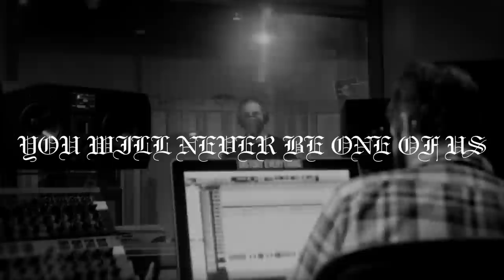NAILS - You Will Never Be One Of Us (EPISODE 2: MAKING OF ALBUM)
Part 2: Official Interview - NAILS discuss the making of their third full-length album, You Will Never Be One of Us.

Southern California-based four man hatecrew, NAILS, will release their third full-length album entitled, You Will Never Be One Of Us, on June 17, 2016 via Nuclear Blast Entertainment.

Head misanthrope Todd Jones comments on their rabidly anticipated full-length vitriol:

"In fear of sounding redundant of how 97% of these pre-album release descriptions always come off, I won't try to describe how our new album You Will Never Be One Of Us sounds. What I will tell you is that the same care and the same attention went into this album as our previous albums Unsilent Death and Abandon All Life, and our new album sounds as inspired as either of those two full length recordings.

"Our new record has some new twists and turns that are built off the foundation we laid with our previous albums, as well as a lot of familiarity that you've come to expect from NAILS. You Will Never Be One Of Us is for us, for our fans, and for anybody else who feels disgusted and fed-up with social-climbing impostors, trying to leech off of anything they've ever dedicated themselves to. I can say with 110% certainty: We will not let you down."

"'You Will Never Be One Of Us' is the title track and also the opening track from our new album. I can't deal with trying to write some clever, witty, or whatever type of descriptive garbage filled with barbs about how our band is awesome and other bands suck (which is absolute peasant bullshit), so I'll cut to the chase. This is to date, our favorite song. It's a song which represents almost every side of NAILS. When it comes time to announce a record, it's really difficult for us to pick the first song to let the world hear because any NAILS record to date is more about the LP as a whole and not 1 song really represents the full LP,  but I can say with no hesitation, this song represents this LP and we're confident that we should be releasing this song first. 'You Will Never Be One Of Us' is about about the pain and the pride that goes into being involved in hardcore/punk/metal unconditionally...being a lifer. It's a knife to the throat of the people who come and liter their bullshit and impose on everyone for their own selfish agenda. It's for everyone who dedicates themselves to their craft...their music...their passion...whatever the fuck it is, and seeing someone come along and attach themselves to what you do/love and abuse it, with no regard or respect for it. This song is not for NAILS, but for all of US.

"As far as the video goes, we needed something that represented us and wasn't fake. The world really doesn't need another 'band playing in a warehouse' music video, but again, without being condescending with some passively aggressive description and putting other videos down, we believe this video not only stands out as far as quality and expression, but represents us in the best possible way that a music video could. It conveys the emotions that you might experience from us if you come to one of our shows. This video shows what we are, doing what we do in this band. No pretense, no overblown image, no bullshit, no gimmicks, no artificial/cheap attention grab. This video IS NAILS. Fucking period.

"We hope you guys dig this shit. We worked really hard on everything with the LP. Wrest did the artwork which is undoubtedly the best representation NAILS has had so far for an album cover, the video you're seeing/hearing...everything. This record represents NAILS more so than any of our other records. You Will Never Be One Of Us is the epitome of NAILS to date. It is our apex (up to this point). We know if you're already a fan of the band that you'll love this record. If you've never heard of us before, we appreciate you checking this shit out. 'OUR PAIN IS NOT YOUR PAIN, OUR PRIDE IS NOT YOUR PRIDE - YOU WILL NEVER BE ONE OF US'. Much love and respect."

You Will Never Be One Of Us was recorded, mixed and produced by Kurt Ballou (CONVERGE, HIGH ON FIRE, VALLENFYRE, MISERY INDEX, TODAY IS THE DAY). Artwork was created by WHTHD.